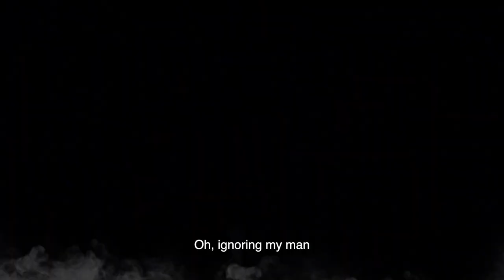Mina Tindle - Too Loud (As Heard In Lancome's 2022 Ad feat. Julia Roberts)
Like so many of you, I first heard this song in a Fall 2022 Lancome commercial starring Julia Roberts. A quick Shazam, and I find the song, but no video for this remix of the original from 2012. My business is creating music videos inexpensively using carefully selected stock footage, so I got to work and created this video...enjoy!